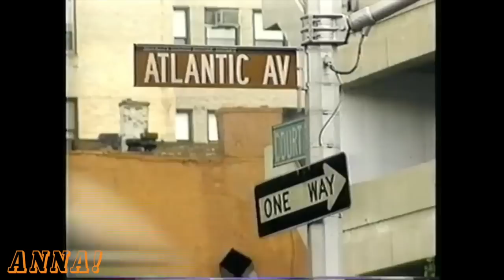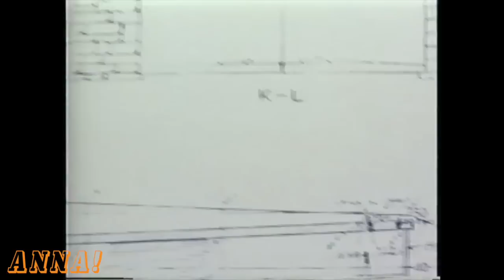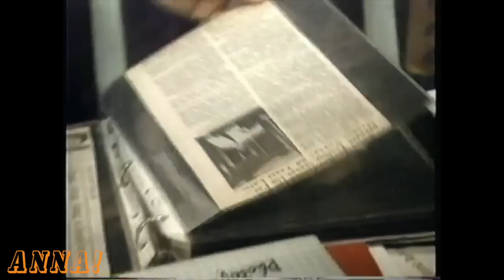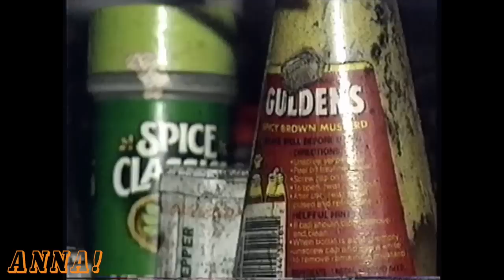Episode #18 - Tunnel Kings of New York (1994)